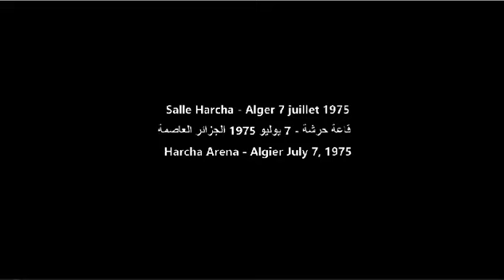ALGÉRIE: LA JEUNESSE RÉVOLUTIONNAIRE DE BOUMEDIENE 1975 الجزائر: الشبيبة الثورية لبومدين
RUBRIQUE JEUNESSE ALGÉRIENNE قسم الشباب الجزائري
Boumediène voulait une jeunesse révolutionnaire, progressiste et anti-réactionnaire. Cette atmosphère disparaitra après l'arrivée de Chadli qui ouvrira les portes à la bigoterie religieuse. Sur ces images de 1975 la rencontre entre Houari Boumediene et  la jeunesse estudiantine, révolutionnaire et volontaire à travailler la terre dans le cadre de la révolution agraire.
أراد بومدين شبابًا ثوريًا وتقدميًا ومعادًا للرجعية. سيختفي هذا الجو بعد وصول الشاذلي الذي سيفتح أبواب التعصب الديني. في هذه الصور من1975   نرى  اللقاء بين هواري بومدين وطلاب شباب ثوري وراغب في العمل بالارض في اطار الثورة الزراعية.
Footage from 1975 showing the meeting between Houari Boumediene and  youth  revolutionary students   willing to work the land within the framework of the agrarian revolution.